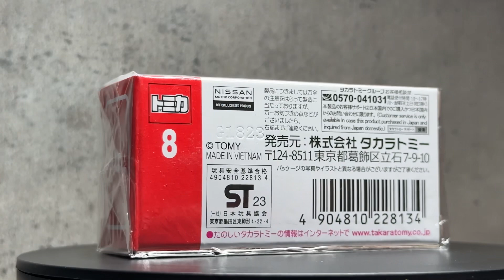1/64 トミカ 2023 多美卡 No.8 Nissan Sakura K car Electric Car EV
1/64 トミカ 2023 多美卡 No.8 Nissan Sakura K car Electric Car EV

let us know what you want to get it unbox